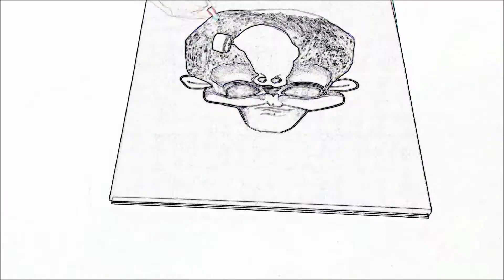Wietse Got The Juice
Juice Entertainment x Artist Wietse